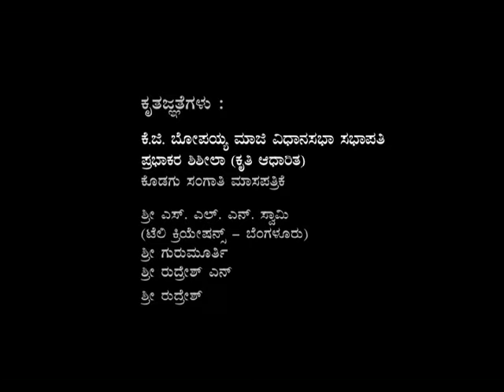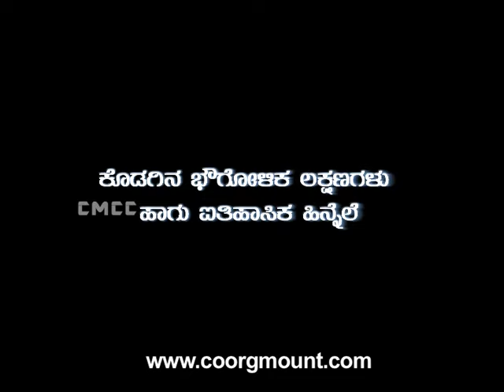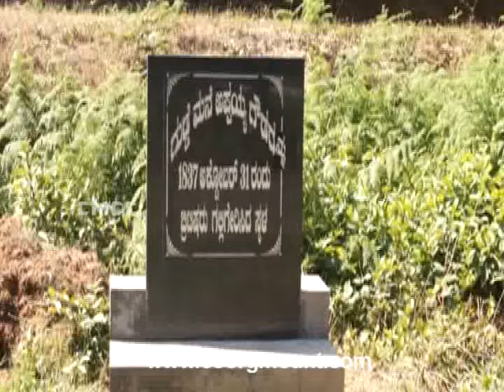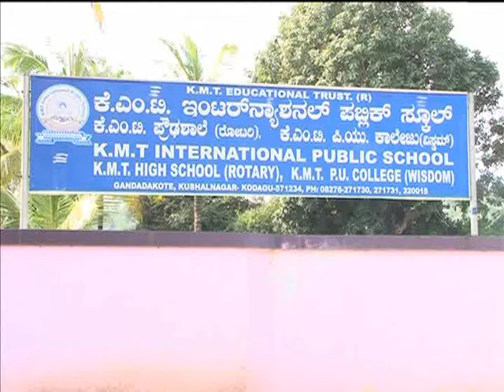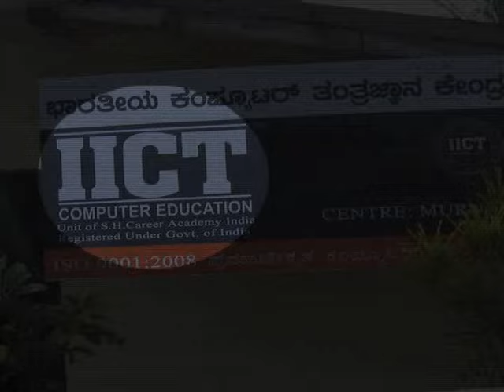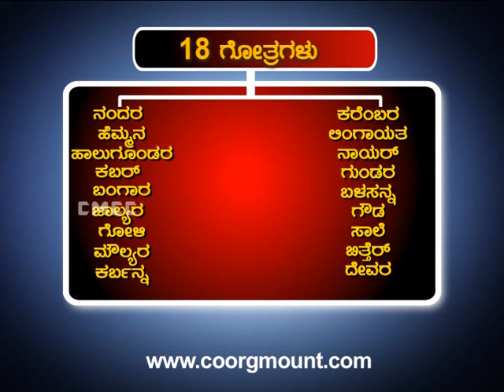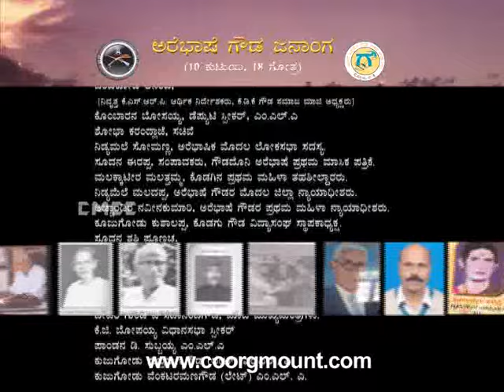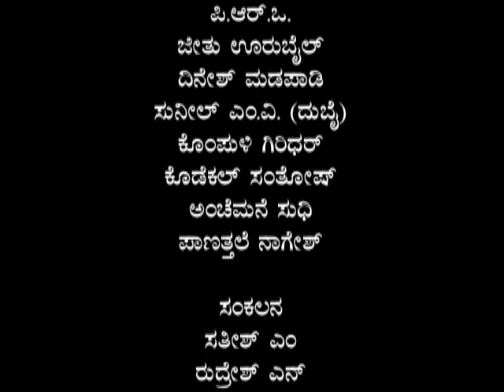Arebhashe documentory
Coorgmount Cinecreations, presents frist time  Arebhashe documentory in kodagu.